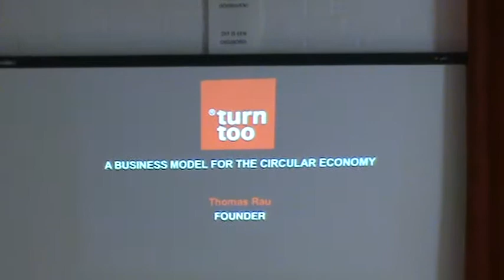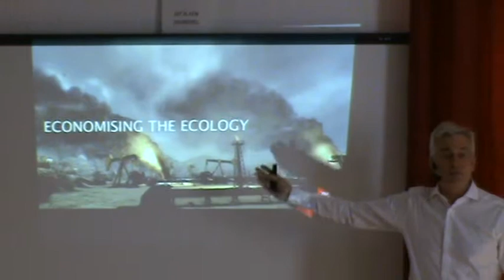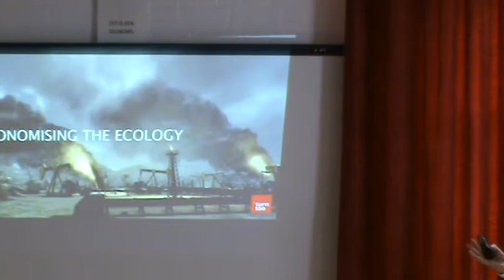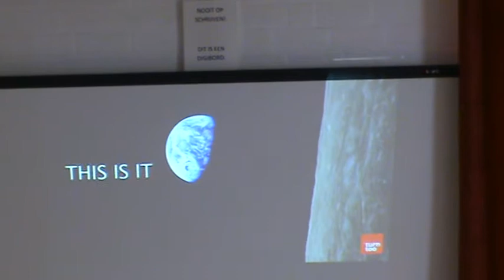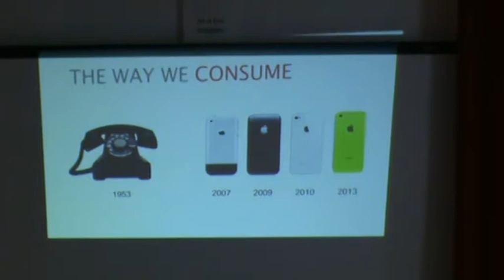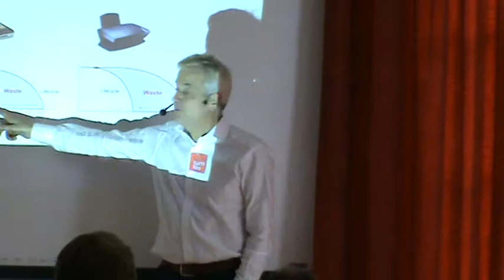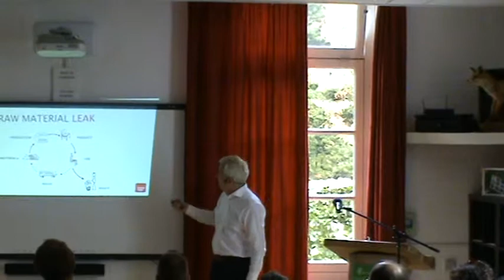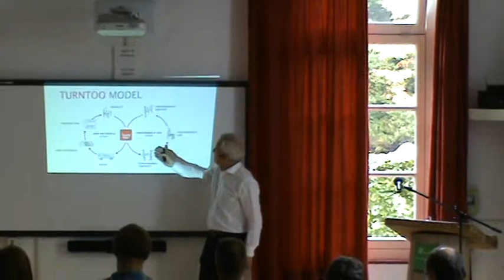Benelux Werkconferentie 21 okt NME Thomas Rau 1